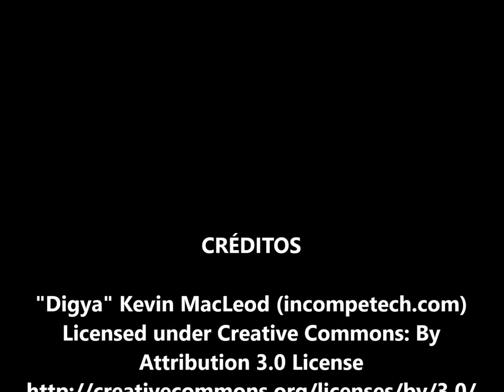Un Llanto en la Jungla Episodio 1 La Hija de don Porfirio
Ricardo llega a la selva, después de un largo vuelo en un viejo avión. Su compañero de viaje, le cuenta la terrible leyenda de la hija de don Porfirio, el hacendado, fundador de la población.

Videos de origen
Ver atribuciones